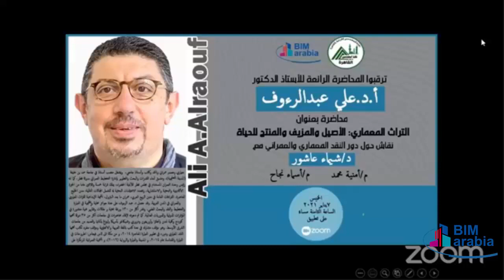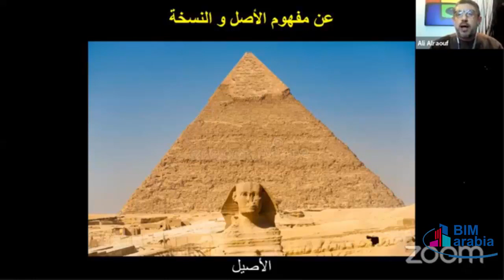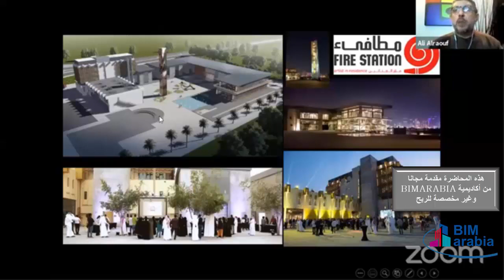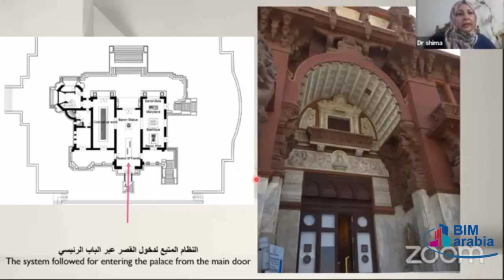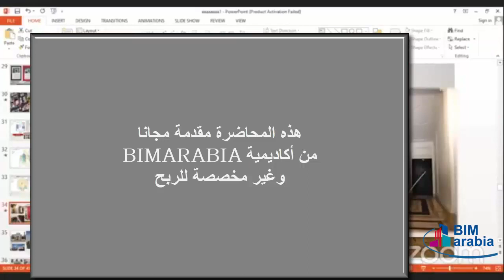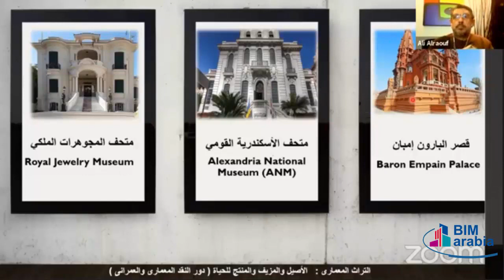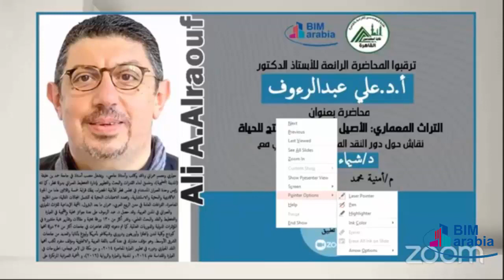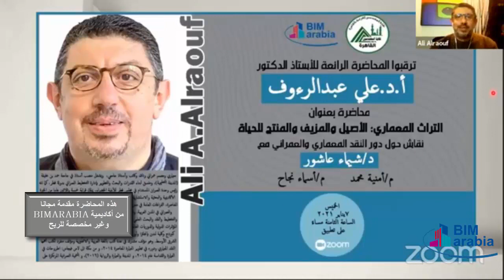التراث المعمارى الأصيل والمزيف والمنتج للحياة دور النقد المعمارى والعمرانى